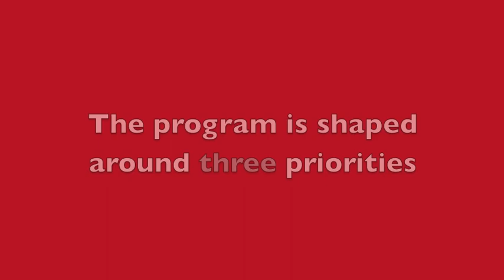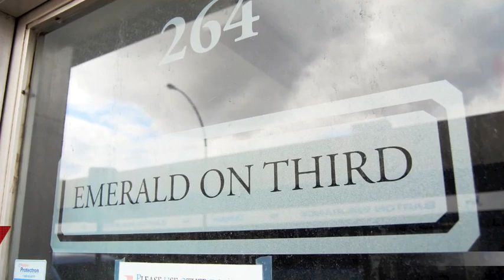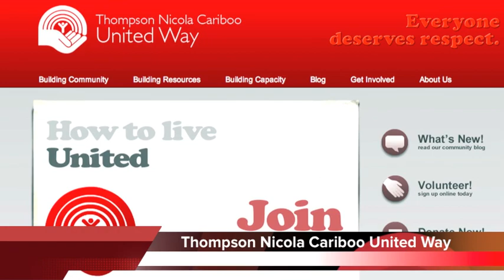Kamloops Homelessness Action Plan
Thanks to Dave Eagles for developing this video for the 2011 annual Homelessness Action Plan forum.

For more information on the plan visit kamloopsHAP.ca